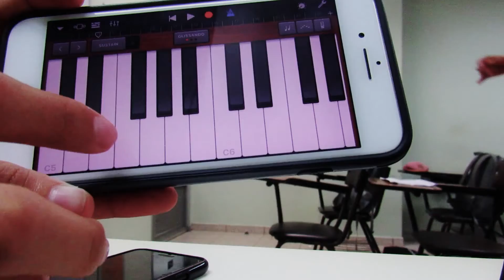Bloopers Corto Mudo - La Conquista 🎭🎬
Créditos a todos los actores.

Para ver el corto ingresa al enlace.

██ ★ PANAMA